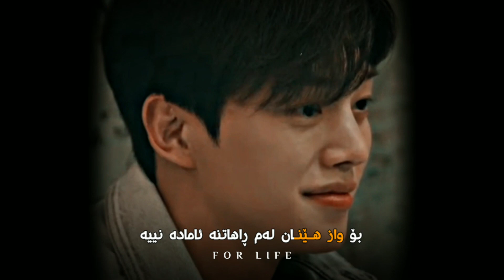𝘀𝗮𝗱 𝗸𝗱𝗿𝗮𝗺𝗮 " 𝗻𝗲𝘃𝗲𝗿𝘁𝗵𝗲𝗹𝗲𝘀𝘀 " 𝗻𝗮 𝗯𝗶 -&- 𝗷𝗮𝗲 𝗲𝗼𝗻 -𝘅𝗼𝘀𝗵𝘁𝗿𝗶𝗻- 𝗴𝗼𝗿𝗮𝗻𝗶 𝗳𝗮𝗿𝘀𝗶 𝗸𝘂𝗿𝗱𝗶𝘀𝗵( 𝘀𝘂𝗯 )